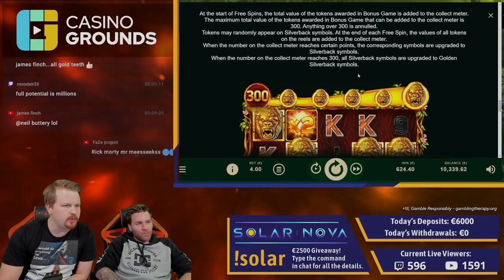SURPRISE WIN on Silverback Gold!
Kimpebro brings the show with Blanco today on Netent's new release: Silverback GOLD. In this slot we are looking for one thing -- GOLD. Enjoy this big win!

1. Don't think of gambling as a way to make money.

2. Only gamble with money you can afford to lose.

3. Set a money limit in advance.

4. NEVER chase losses.

5. Take frequent breaks.

❗ For casino links:
18+ ( you won’t be able to sign up if not) T&C's Apply, New Customers Only, Gamble Responsibly,